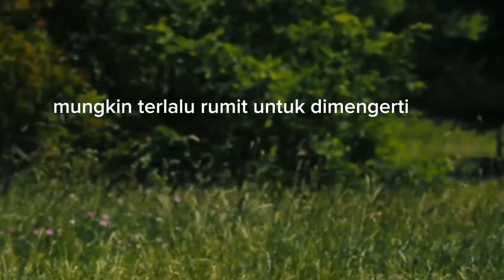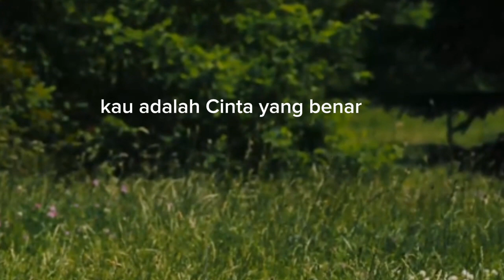Puisi Cinta, Cintaku terlalu dalam untukmu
Dalamnya cinta tak sedalam lautan